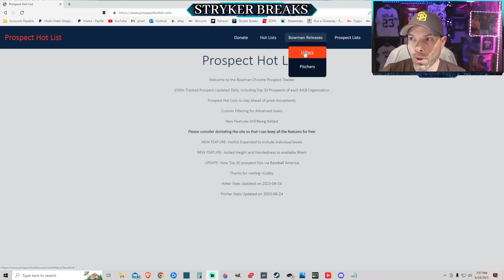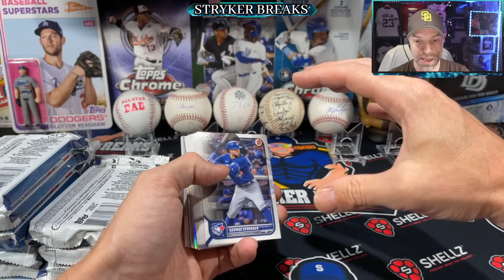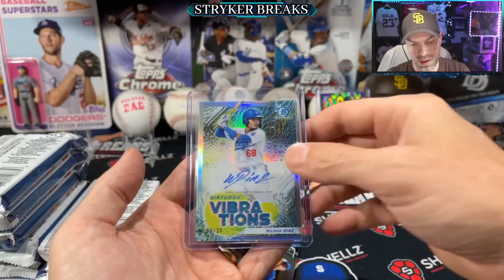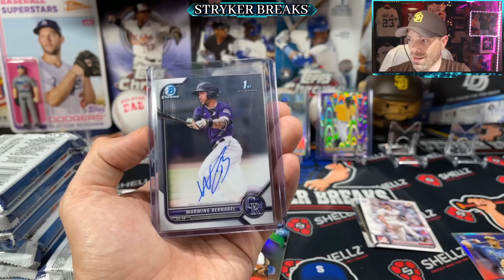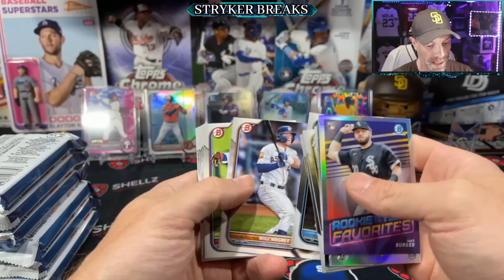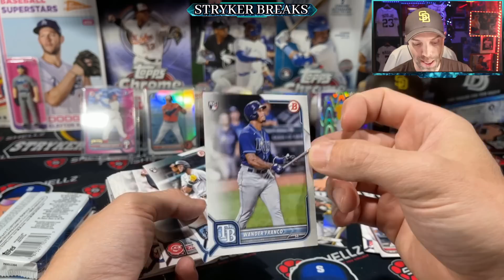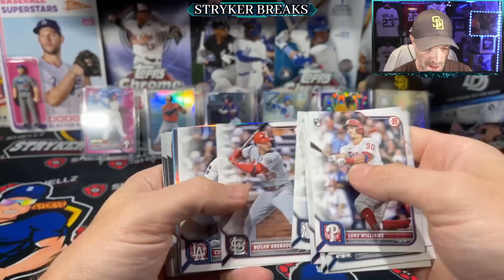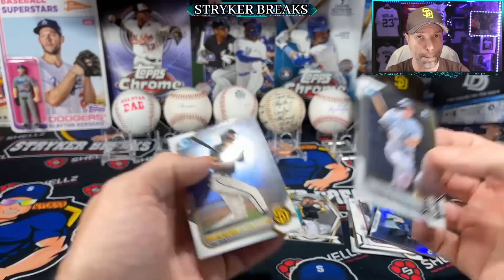Chasing Elly!!! 2022 Bowman JUMBO Box Opening Baseball Cards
In this video I open a 2022 Bowman JUMBO box of Baseball Cards with 3 Autographs searching for an Elly De La Cruz Autograph.
Fan Mail:
Stryker